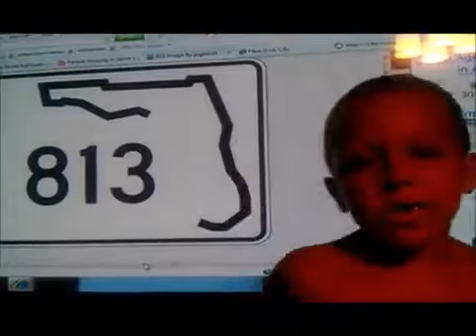Going Back To Tampa